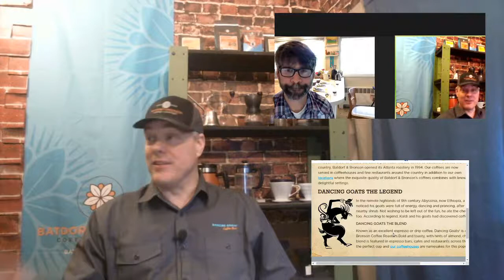Deeper Dive into Dancing Goats;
Bob Benck discusses the components that make a winning blend of coffees